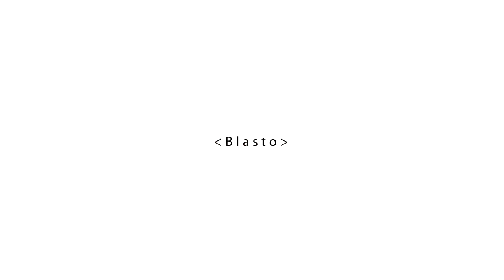[FR] Feed The Beast Beyond #5 : Base Tour et galère !